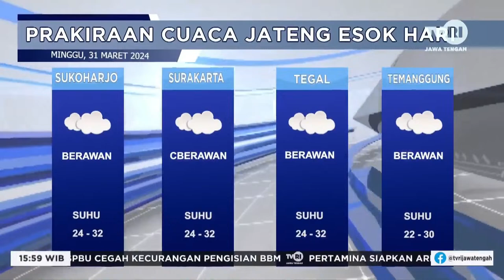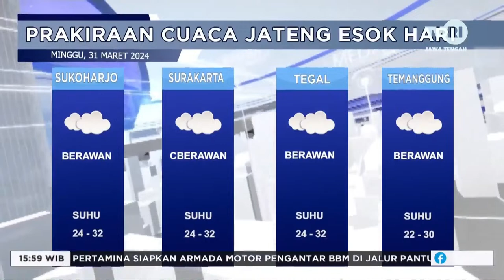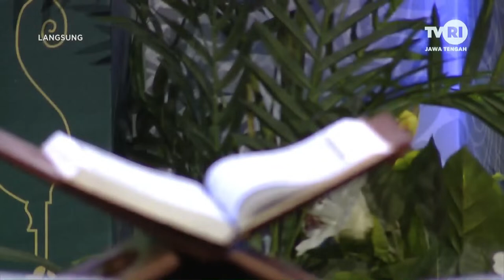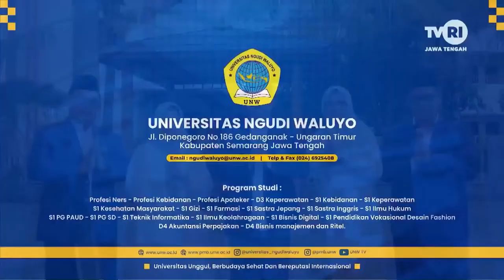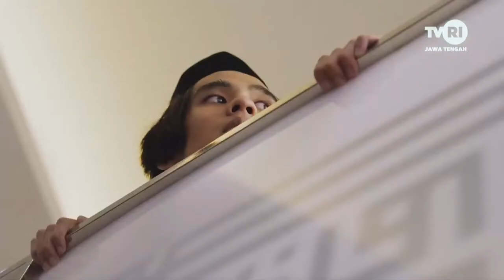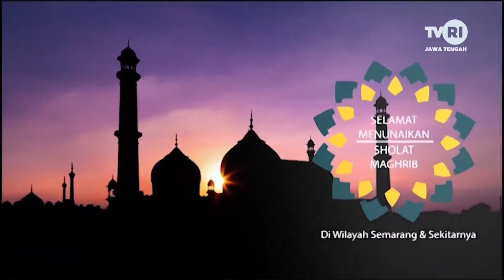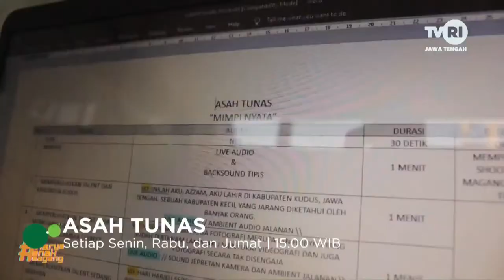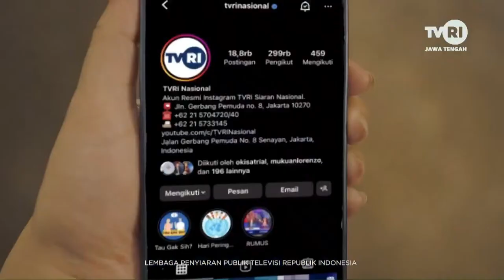Jelang Buka Puasa, Live Streaming TVRI Jateng, Sabtu 30 Maret 2024